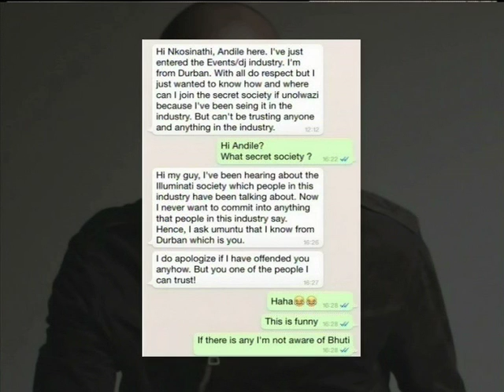Jovislash wants YOU! / Davido to record with Trey Songz